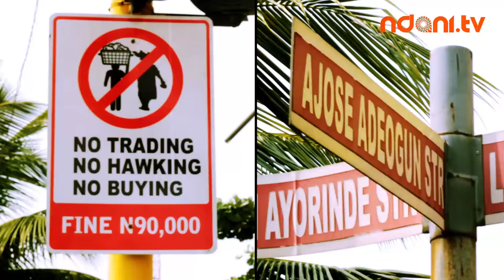Ndani Vox Pops : Who Is A Yoruba Demon?